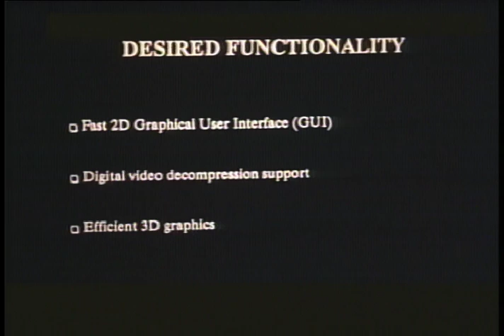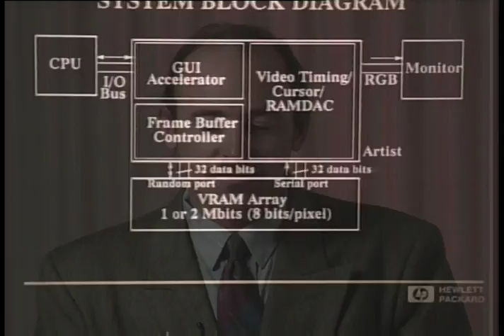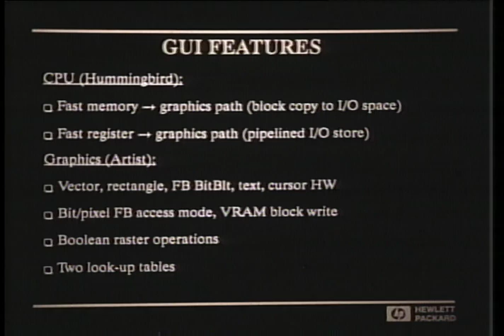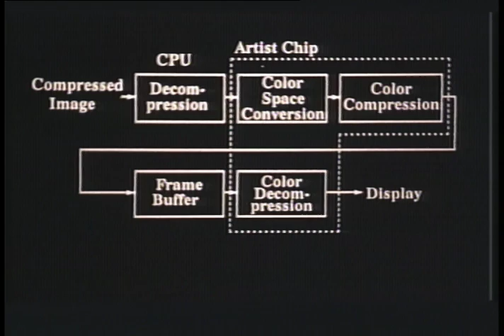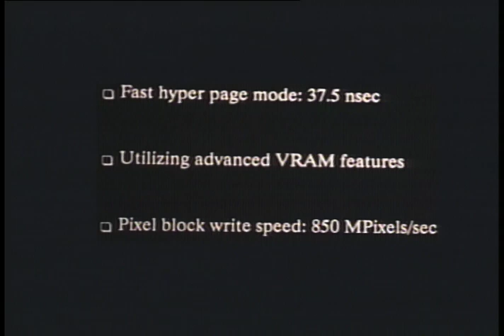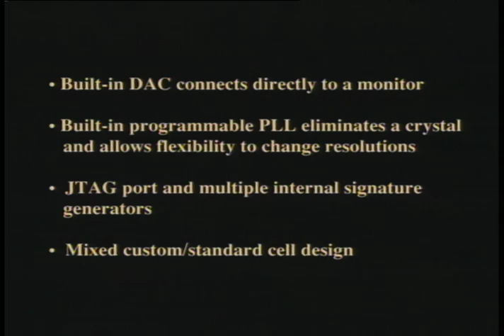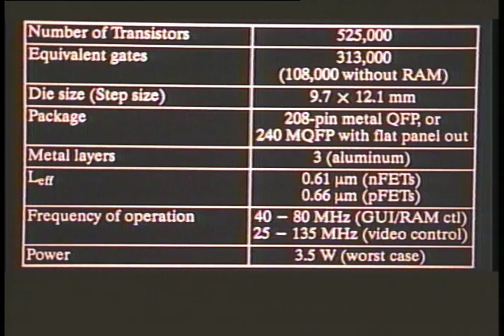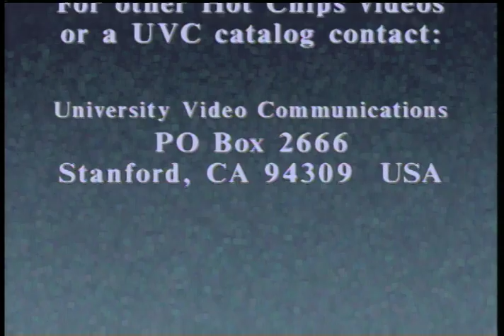A Highly-Integrated Workstation Graphics System, lecture by Paul Martin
A Highly-Integrated Workstation Graphics System, lecture by Paul Martin. The video was recorded in August, 1993.

From University Video Communications' catalog:

"A fast yet inexpensive workstation graphics system has been built trough the use of high levels of integration and a system-level design approach. This graphics system consists of the Artist graphics controller chip, a handful of VRAMs and a minimal amount of additional circuitry. The goals of this system were to provide a very fast 2D graphical user interface, digital video decompression support and efficient 3D graphics. These goals were accomplished by adding special functionality to the Artist chip and by making optimal CPU/graphics hardware trade-offs."